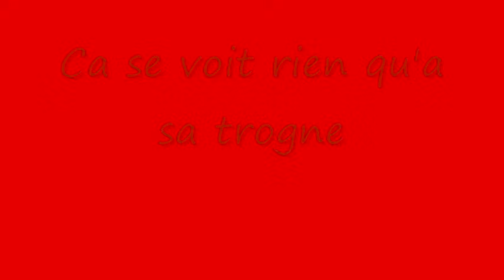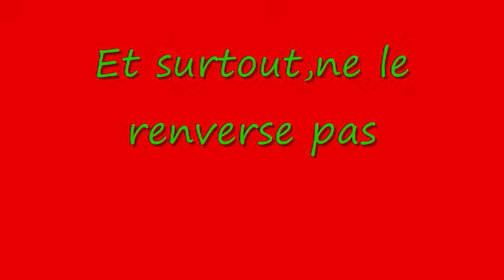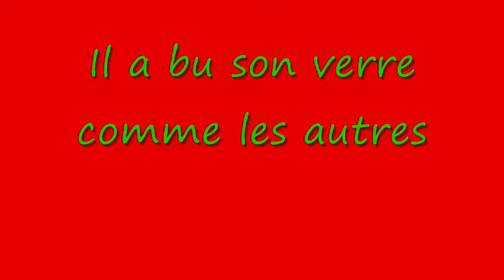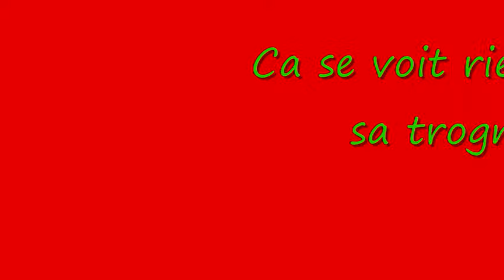Il est des notres - Paroles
Avec les paroles pour vos karaokés